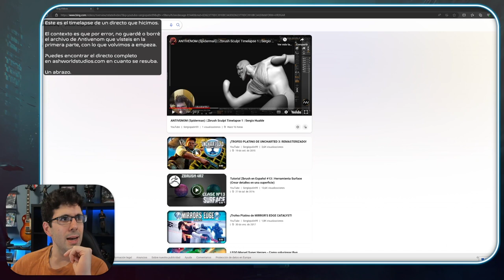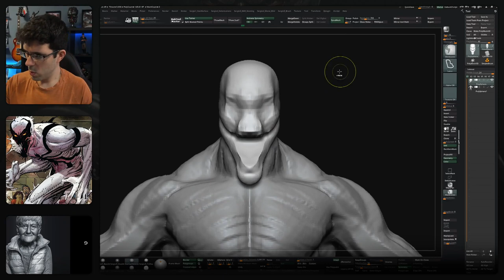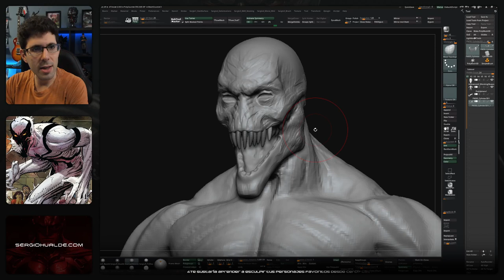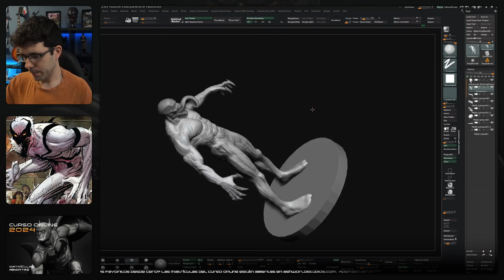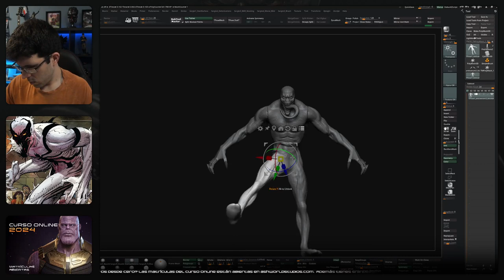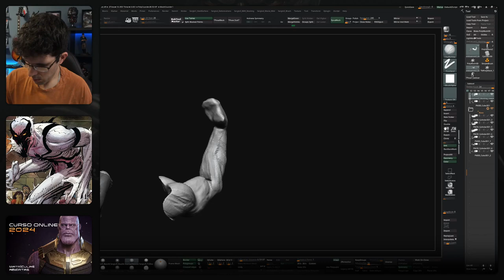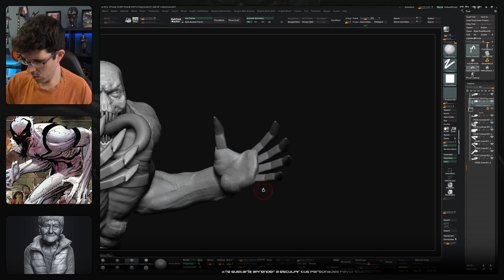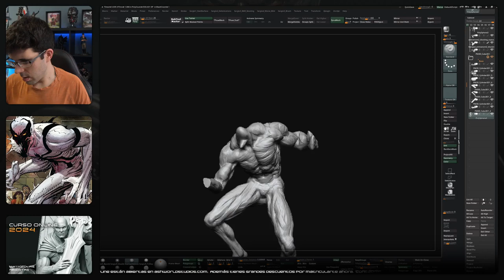ANTIVENOM (Spiderman) | Zbrush Sculpt Timelapse 2 | Sergio Hualde